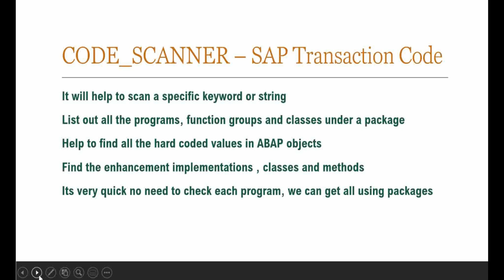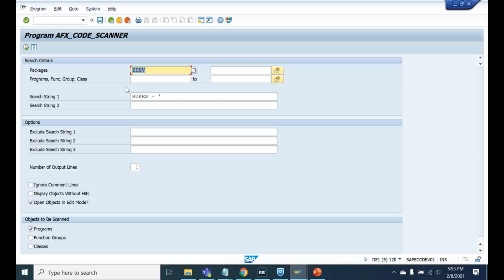Basic and Powerful SAP Transaction Code | Tcode for ABAP Code Scan | How to find Hard Coded Values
This Video will Help to find a best SAP Transaction code for ABAP Code Scan.
using the the Standard transaction code, we can  find a string in ABAP objects like Programs, Function groups and Classes.
It provides a place we can find all the programs under a package.
in search criteria you need to provide a string what you are searching for.
most of the time, we get a common requirement like to replace hard coded values in ABAP RICEFW.
If you do not know this transaction, we have follow the excel document with list of custom programs or need to check one by one.
it takes lot of time ,but if we use this transaction it will be very quick.
for example, I need to find out a company code where it is hard coded in my custom objects.
The technical installation of business functions does not change the system behavior. The installation of new functionalities is decoupled from its activation and companies can choose which business functions they want to activate. This means that even after installing a new business function, there is no change to existing functionality before activation. Activating a business function for one process will have no effect on users working with other functionalities. The most recent SAP Enhancement Package for SAP ERP 6.0 was EhP8, which was released in 2016. EhP8 delivers innovations and serves as a foundation to transition to SAP's new business suite:

Some common errors and how to fix the errors related to SAP variants.
Did some one create a protected variant?  Run Program RSVARENT, this will allow you to cancel the protected variant.
Incase if you made some changes like the field length, or changed the type, run the program RSVARFIT, it will allow you to adjust variants to modified selection criteria.
Have any obsolete variants?  run the program RSVARDOC
What to find out were a particular variant is used in SAP? Run the program RSVARVAR. It will list the programs where ever the variant name is used.

sap,abap programming,sap transaction codes,Basic and Powerful SAP Transaction Code,Tcode for ABAP Code Scan,sap bukrs,ABAP Tips,SAP Tips,basic tcodes in sap,code_scanner,ABAP RICEF,what is sap,sap training,How to find a string in ABAP,RICEFW,tcode for technical and functional,best video for ABAP,most use tcodes,Tcode to scan abap code,RSVARDOC,EhP8,TCODE for scan,sap p2p,sap abap